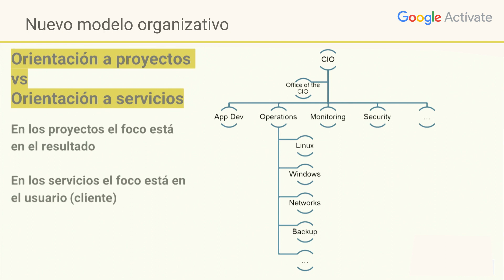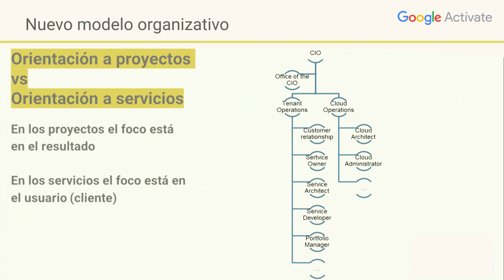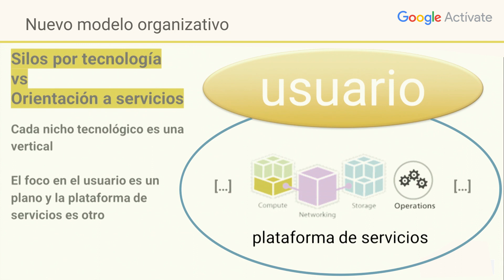MOOC Cloud Computing - 5.5 Profundizamos Nuevo modelo organizativo - Google Actívate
Objetivos de este módulo:
- Análisis de las necesidades reales de las empresas
- Comprender cómo están cambiando y el futuro de los perfiles profesionales
- Introducción a los conceptos de eficiencia, flexibilidad y movilidad
- Analizar los nuevos ciclos de vida de las soluciones empresariales